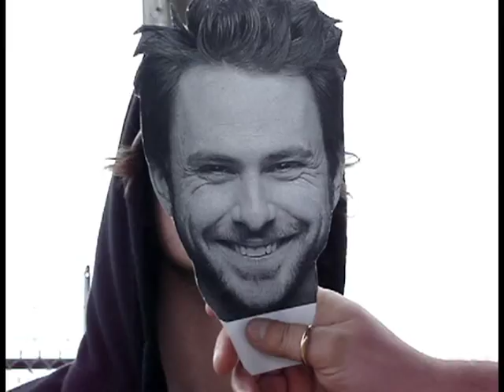Graham Bintliff (The Graham Song)(Featuring Graham Bintliff)(Starring Graham Bintliff)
This is the hit single from Little Bobby and Jon Jiggles' upcoming The Graham EP.  The song is about the legend Graham Bintliff.  Do as the song says and follow Graham on Twitter.